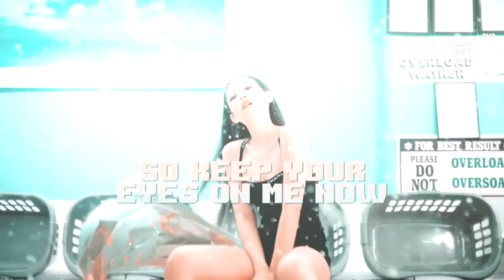mep parts #8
VIDEO DETAILS:
♪ Coloring Used:
♪ Program: Sony Vegas 14
- social media;
Edit by johndoeduo.